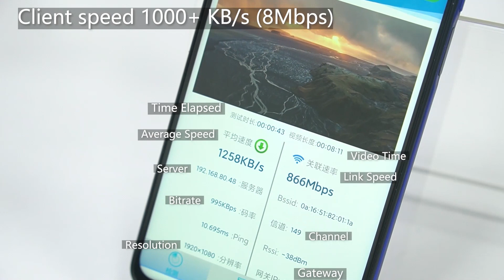RG-AP820L(V3) High Capacity Testing 50 Clients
Real Life Testing RGAP820LV3 High Capacity Testing 50 Clients